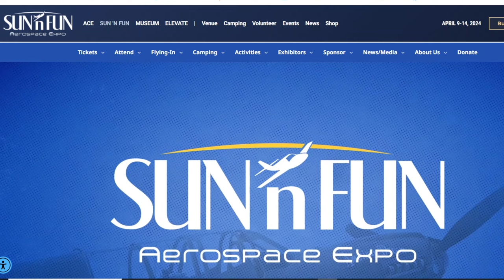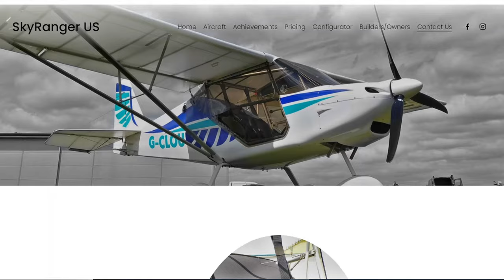My Little SECRET - This was too much fun?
It's always interesting having to edit down the flights with Mark as there is always such good banter.  This flight certainly showed just how quickly the AEROS/Flyight NiNE can accelerate away, but I'll leave that for you to see in the video.

I frequently get asked about the kit I use, all links or names are below.

compass mount

Compass Silva Un70.

My PeaBee radio and communications set up is:
ICARO SCARAB Helmet with MicroAvionics PM100 Bluetooth (Vlog modified by MicroAvionics)

Engine instruments:
Trailtech TTO Tech and CHT

Fuel gauge  - Tiggy Aviation
Tiggy fuel flow and quantity device - Soon to be an upgrade coming out.

GPS
NAVITER OUDIE 5 PRO with FLARM
SkyDemon

Electronic Conspicuity device
SkyEcho 2

Camera and Microphones:

Flight Briefing room
Video Camera 4K Camcorder ORDRO WiFi Ultra HD Vlog Camera and a ICE  BLUE microphone

Flying cameras
GoPro 3+, GP6 and 7 with audio adaptor.

Flying Clothing:
FlyKandy Jacket and trousers
OZEE flying suit EXEAT and 30seven gloves
Sealskinz mittens